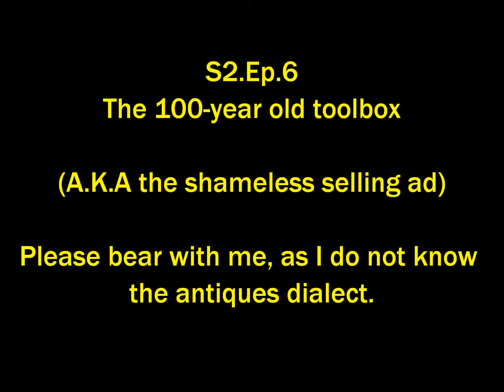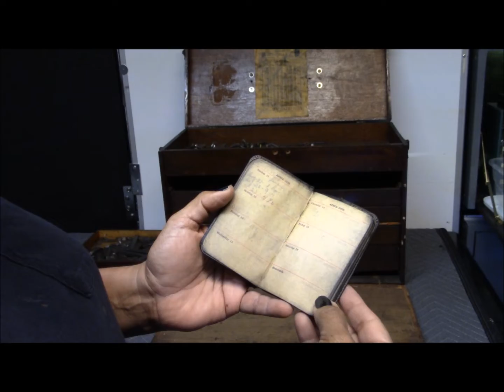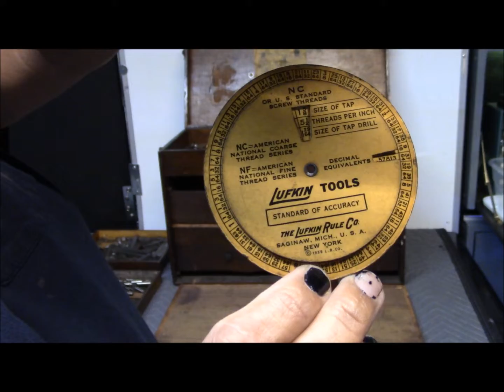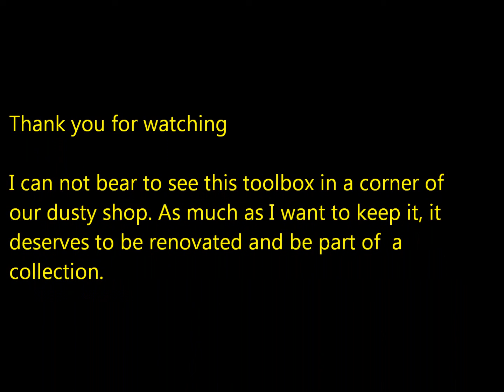The 100 year old toolbox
This Toolbox belonged to a machinist from Humble Oil Co. (later known as EXXON) In the first decade of the 1900's. A restoration like this is too important for us to fudge it; so we are selling it. Tell us what you think is reasonable.

Hi!

We are Margret, Marie, and Pikachu, our bird.

We are two (or three with Pika), makers of electronics, mechanics, woodworking and a whole lot of science!

Although our channel is new, we have been doing projects of this nature for many years. Margret specializes in software, network engineering and is also a certified auto mechanic, but foremost, she is a science fiction writer.

Marie has been into electronics since she was a small child and the FCC raided her room and confiscated her D batteries, walkie-talkie and aluminum foil. She does everything from building workbenches to troubleshooting complex electrical problems. However, she is primarily a mad scientist, working as a theoretical physicist.

Our postal address:

TG&B
18731 Three Oaks Parkway